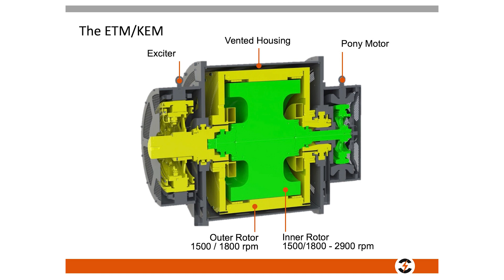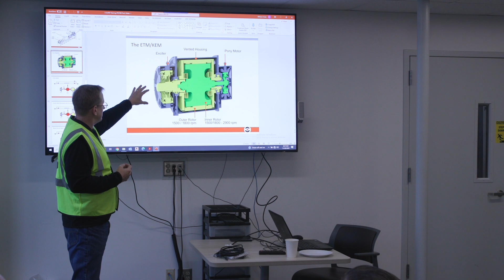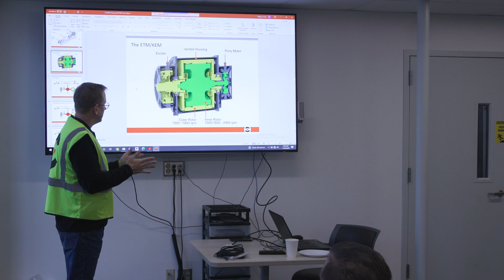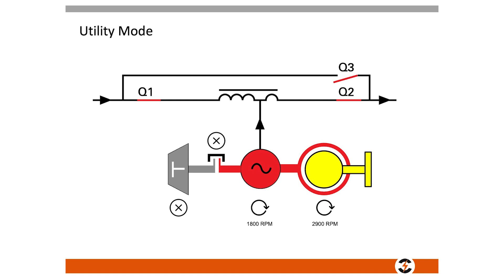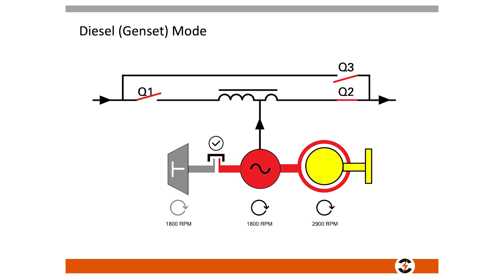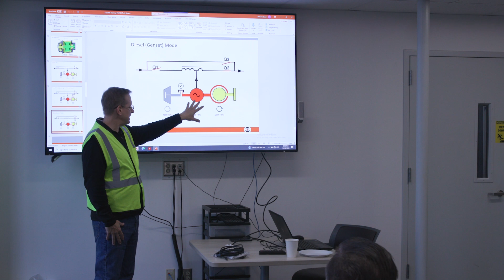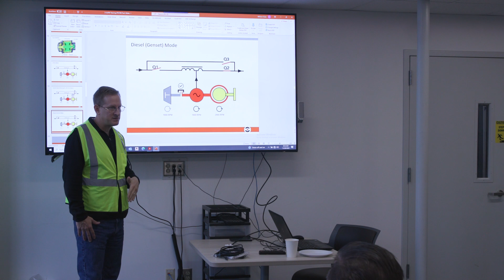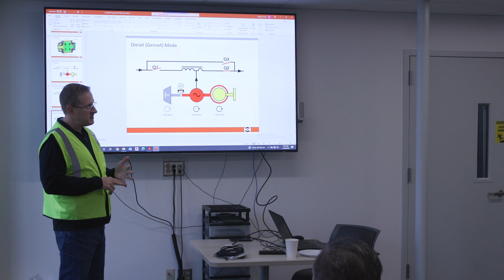The KEM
00:00:00 The KEM
 00:12:20 Question
 00:16:20 Utility Mode
 00:17:22 Diesel (Genset) Mode